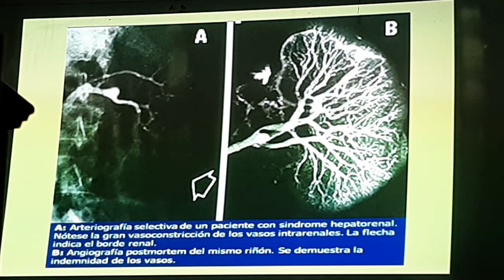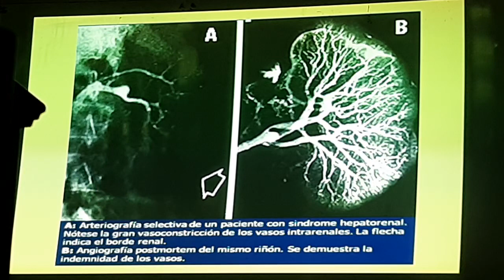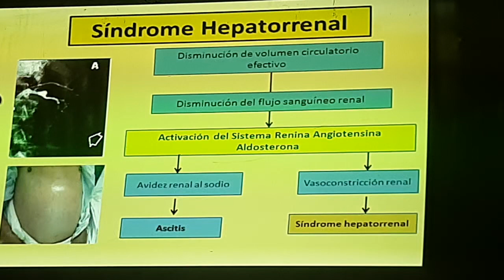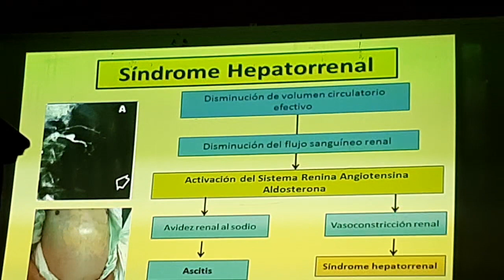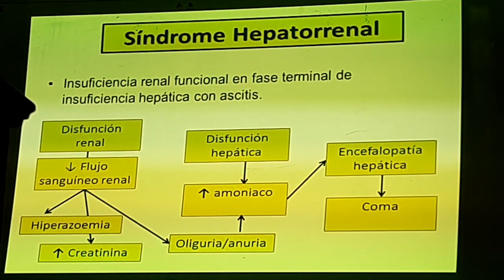Insuficiencia hepatica e ictericia 2da parte fspt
Fdpt